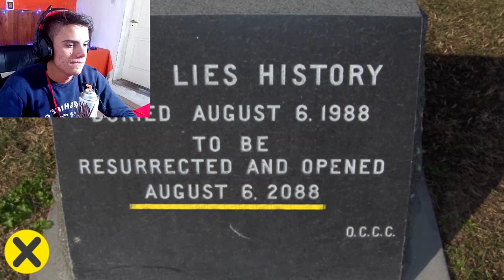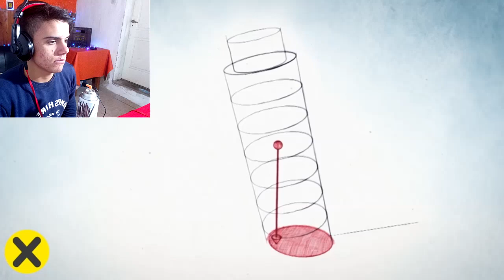5 Secretos ocultos en estas construcciones famosas que no sabias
PREGUNTAS FRECUENTES

CON QUE PROGRAMA GRABAS EL ESCRITORIO? ACTION

CON QUE PROGRAMA EDITAS?=SONY VEGAS PRO

CUANTOS AÑOS TIENES? los suficientes

SERVERS EN LOS QUE JUEGO (NOPREMIUN)=mc.lecarcamix.com

empresas comunicarce en